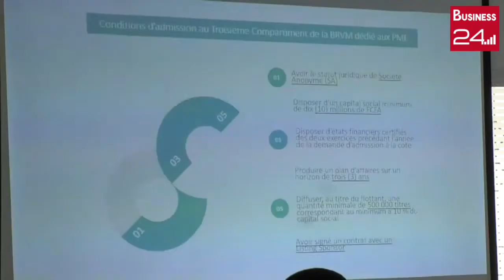BUSINESS 24 REPORTAGES | PME ET MARCHÉ DES CAPITAUX: La BRVM présente des opportunités à la FIPME